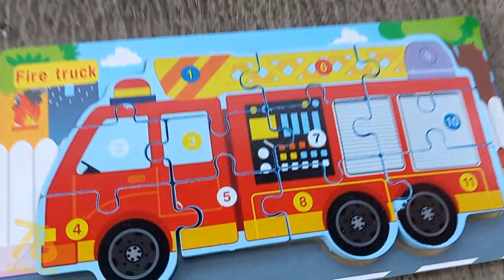MERAKIT PUZZLE MENJADI GAMBAR MOBIL PEMADAM KEBAKARAN